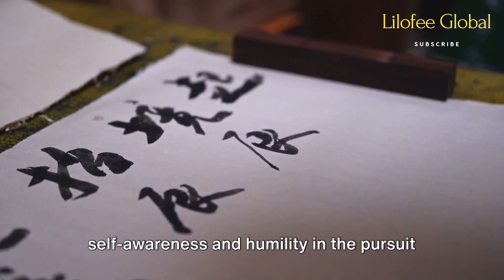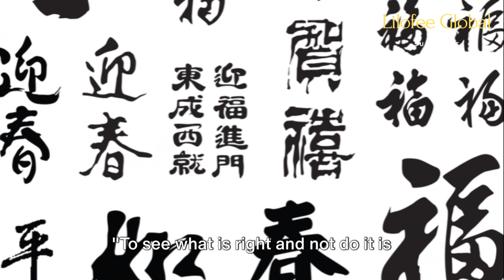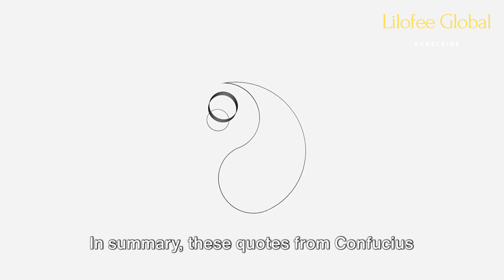Top 10 Enlightening Quotes of Confucius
Are you ready for some enlightenment? Join us on a journey as we explore the profound wisdom of Confucius in our latest video! In this captivating episode, we dive deep into the ten most enlightening quotes from the great philosopher, shedding light on topics like wisdom, virtue, and personal development. Discover timeless words that still hold immense relevance in today's world. Get ready to expand your mind and gain valuable insights that will inspire you to live a more enlightened life. Let's spread the wisdom together!

OUTLINE:

00:00:00 Introduction
00:00:17 Quote 1 - Persistence
00:00:29 Quote 2 - Self-Awareness
00:00:42 Quote 3 - Resilience
00:00:54 Quote 4 - Passion
00:01:01 Quote 5 - Mutual Respect
00:01:17 Quote 6 - Learning and Critical Thinking
00:01:29 Quote 7 - Moral Courage
00:01:37 Quote 8 - Action
00:01:48 Quote 9 - Knowledge and Learning
00:02:00 Quote 10 - Introspection
00:02:12 Conclusion